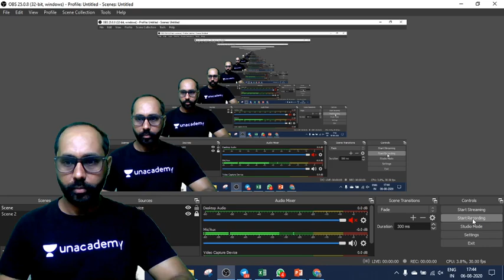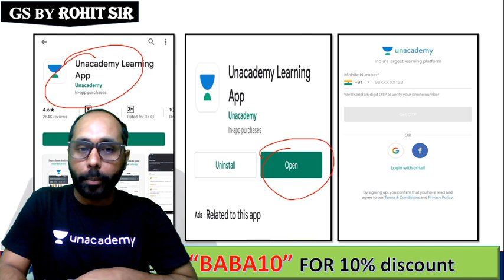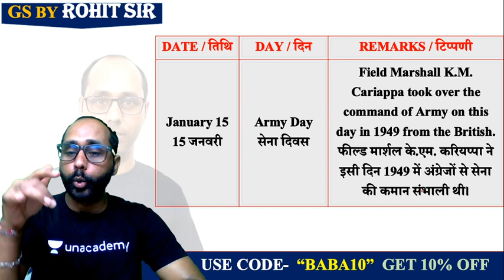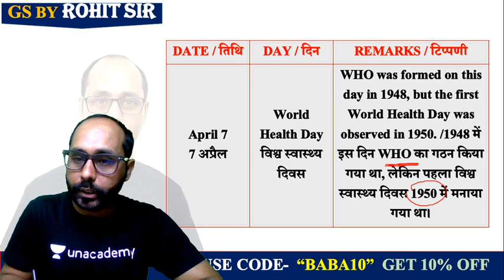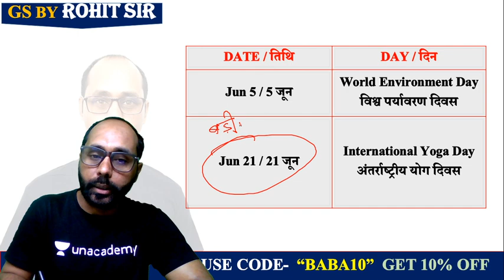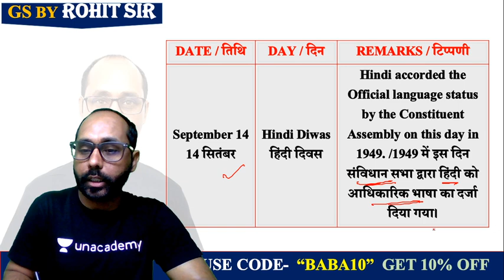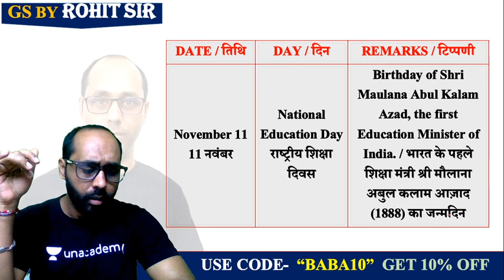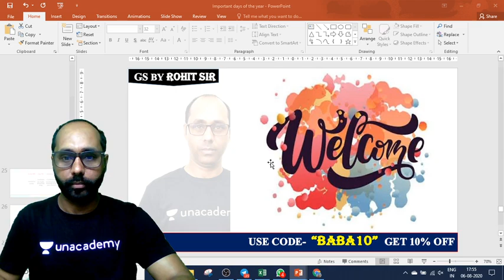Important Day Trick | By Rohit Kumar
Important Day | Important Day Trick | Important Day Trick GK | Important Day Trick in Hindi | Important Day Trick by Rohit Sir

🚀 6:30 AM - GK एक नज़र by Rohit Sir
🚀 9:30 AM - UPSI, UPP, UPSSSC, VDO Exams 2020 | GK by Rohit Sir
🚀 5:00 PM - RRB NTPC 2019 | GS by Rohit Sir
🚀 7:00 PM - RRB Group D 2019 | GK by Rohit Sir

✿ Morning Shows:
05:00 AM - Ghatna Chakra 2020 by Krati Ma'am
05:30 AM - Reasoning For All Exams by Samashti Ma'am
06:00 AM - Special Videos by Aman Sir
06:30 AM - GK एक नज़र by Rohit Sir
07:00 AM - Current Affairs Show by Krati Ma'am
08:00 AM - Burning Issues by Krati Ma'am
08:15 AM - The Hindu Editorial by Gauri Ma'am

✿ UPSI/UPP/UPSSSC/VDO 2020 Exams:
09:00 AM - Hindi by Alok Sir
09:30 AM - GK by Rohit Sir
10:00 AM - Maths by Akash Sir
10:30 AM - Reasoning by Ritika Ma’am

11:00 AM - GS by Krati Ma'am

11:30 AM - English by Aisha Ma'am

✿ SSC CHSL 2020 (60 Days Crash Course):
12:00 PM - Reasoning by Akash Chaturvedi Sir
12:30 PM - GK by Alok Sir
01:00 PM - English by Akanksha Ma'am
01:00 PM - Maths by Ajay Chaudhary Sir

✿ Target SSC CGL 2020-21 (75 Days Crash Course):
02:00 PM - English by Gauri Ma’am
02:30 PM - Reasoning by Ritika Ma’am
03:15 PM - Maths by Prabal Sir
04:00 PM - GK by Ankit Sir

✿ RRB NTPC 2019 (CBT-1):
04:30 PM - Maths by Suresh Sir
05:00 PM - General Science by Rohit Sir
05:30 PM - GK by Aman Sir
06:00 PM - Reasoning by Ritika Ma’am

✿ RRB Group D 2019:
07:00 PM - GK by Rohit Sir
08:00 PM - Maths by Prabal Sir
08:30 PM - General Science by Aman Sir
09:00 PM - Reasoning by Akash Chaturvedi Sir

✿ All Competitive Exams Live Test:
09:30 PM - Daily Live Test by Aman Sir

✿ All Competitive Exams:
10:00 PM - English by Gauri Ma'am

1. One Subscription, Unlimited Access
2. Learn from your favorite teacher
3. Real time interaction with teacher
4. You can ask doubts in live class
5. Limited students
6. Download the videos & watch offline